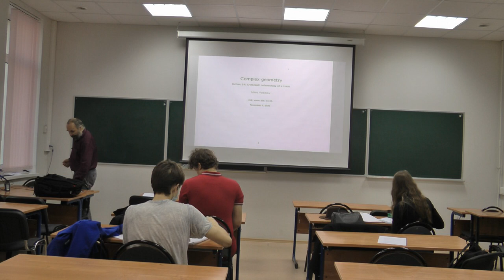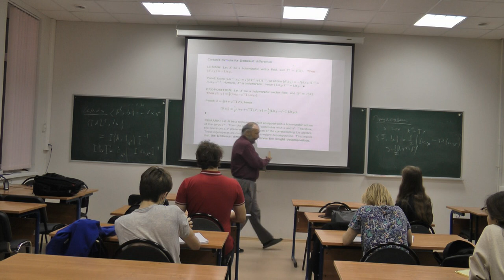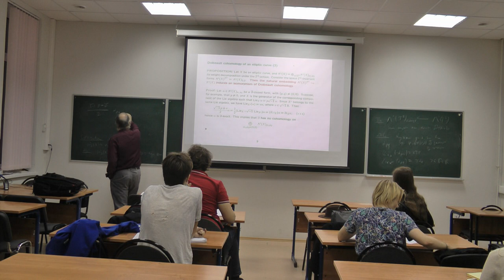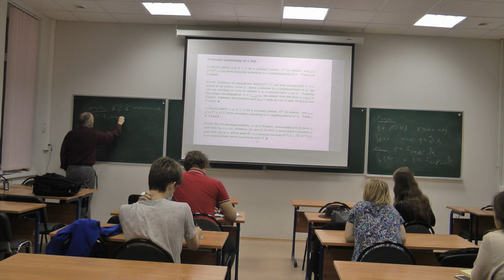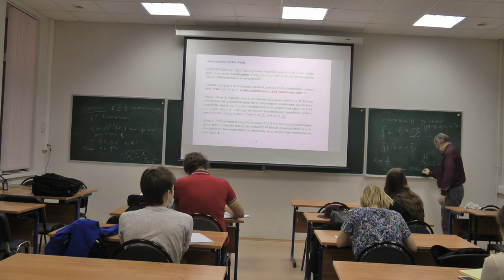Misha Verbitsky. Complex Geometry. 07.11.2020